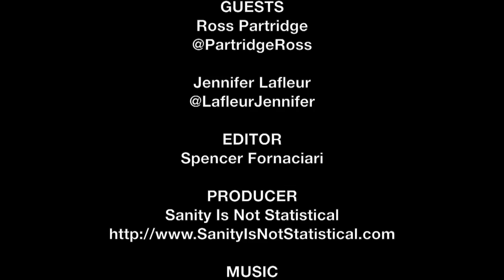Ross Partridge & Jennifer Lafleur SXSW Interview - Lamb | The MacGuffin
Spencer Fornaciari of The MacGuffin interviews director/writer/actor Ross Partridge and producer/actress Jennifer Lafleur from the drama Lamb at SXSW 2015.